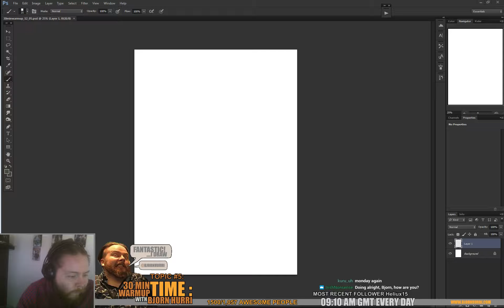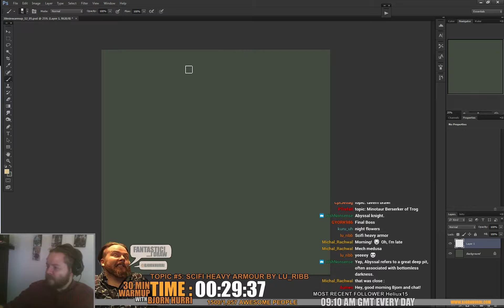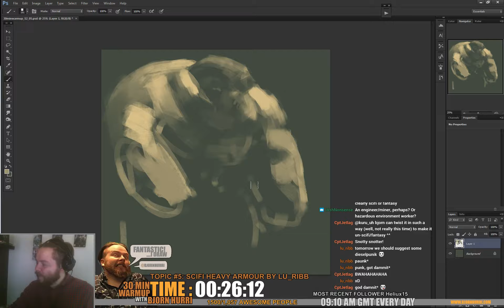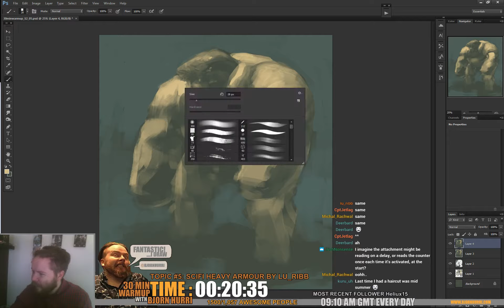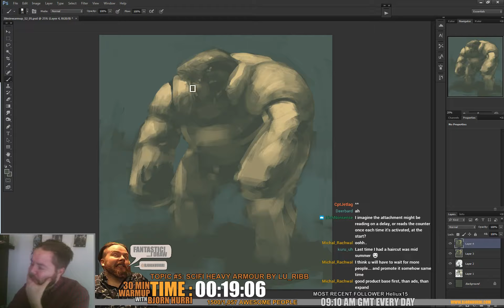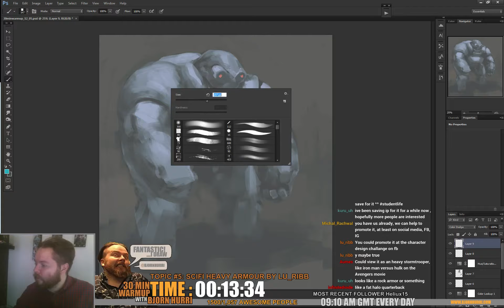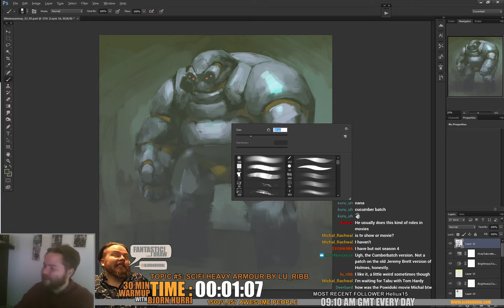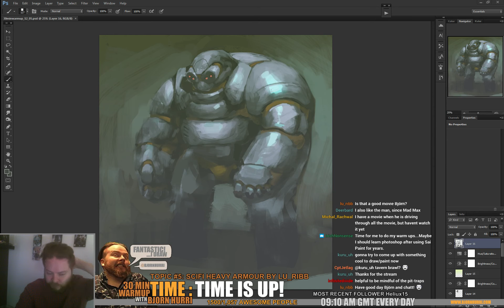30min warmup S02E005